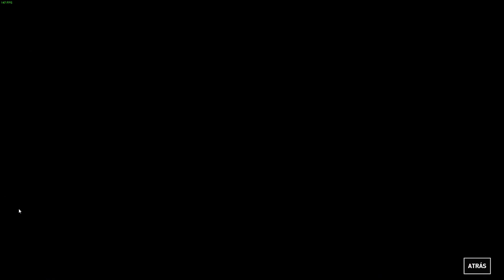Rise of the Tomb Raider - Cap 36 - FINAL!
Mi pc:
Procesador: AMD FX 8350 X8 4 ghz
Ram: Kingston HyperX 8 GB (x2 4 gb) 1600 mhz
Placa madre: Asus m5a99x evo r2.0
HDD: x2 1 TB Seagate Barracuda
Video: MSI Gaming GTX 1080 8 GB
Fuente: Termalteke Smart m850w
Dis: Cooler Master Hyper 212 evo
Micro: Samson Meteorite